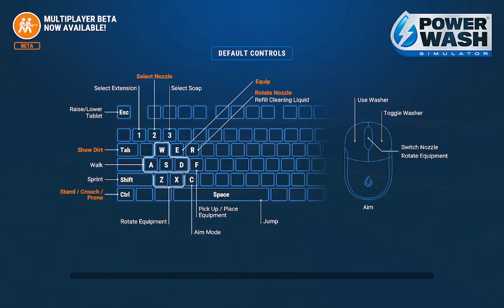[PowerWash Simulator] Solo, No Soap, Only Stool Challange - EP3 The Bungalow - I Failed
PowerWash Simulator ASMR
New Update from the Begining!
No Soap Challange!
No Scaffolding or Ladder, only the Stool Challange!
How far i can go?
No Cuts, No Editing
Ladder uses: 1